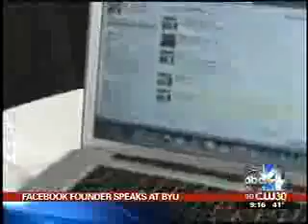Mark Zuckerberg talks tech with Senator Hatch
From KUTV: Mark Zuckerberg came to BYU to talk technology with Senator Orrin Hatch last Friday, covering Technology and public policy.